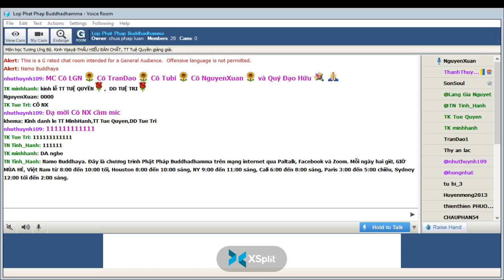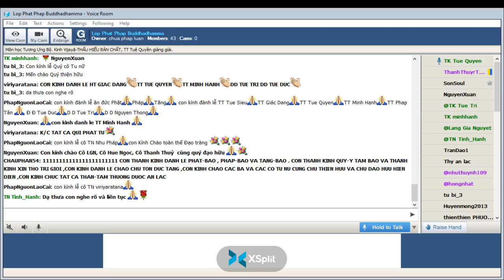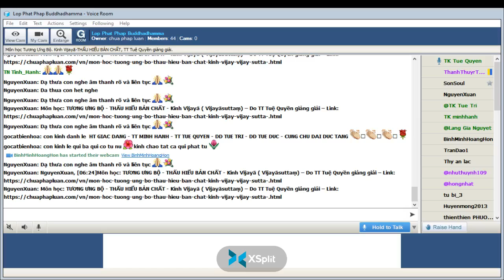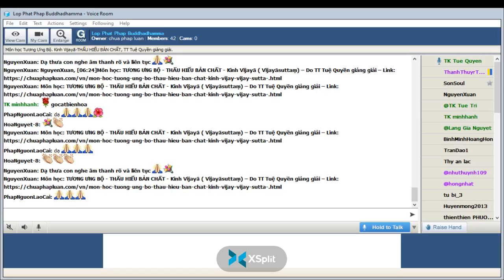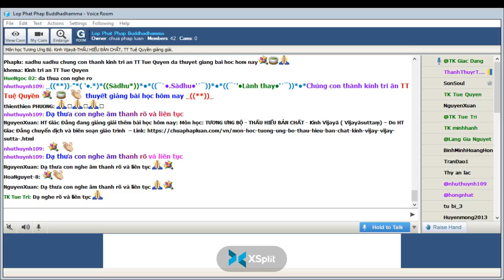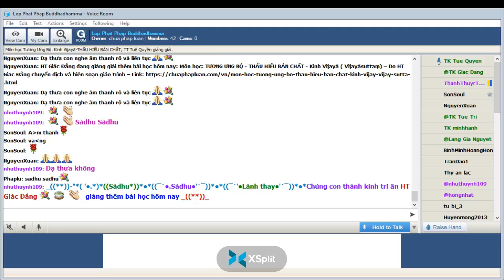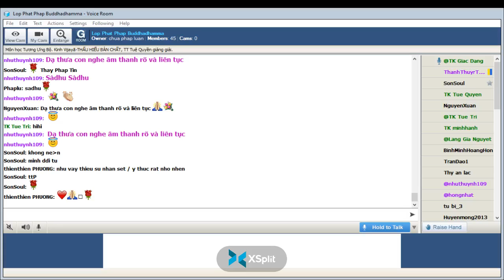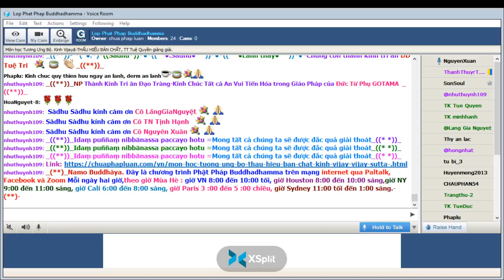12-04-2022. GIÁO TRÌNH TƯƠNG ƯNG BỘ (SAMYUTTANIKÀYA) _Lop Phat Phap Buddhadhamma.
Lop Phat Phap Buddhadhamma Thứ Ba Apr 12-2022.Giáo Trình KINH TƯƠNG ƯNG – SAṂYUTTANIKĀYA -(S.i,130) CHƯƠNG V. TƯƠNG ƯNG TỶ KHEO NI , Bài 4 .THẤU HIỂU BẢN CHẤT -Kinh Vijayā ( Vijayāsuttaṃ)_Tỳ kheo Giác Đẳng chuyển dịch và biên soạn giáo trình, sẽ do TT Tuệ Quyền giảng giải.